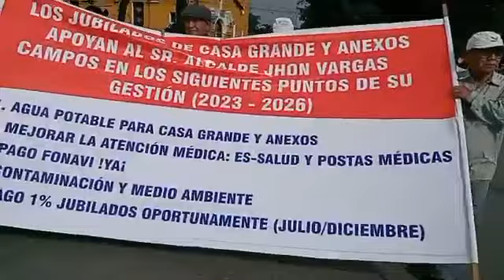Marcha Pacífica en Contra de la Contaminación Ambiental en Casa Grande. Encabeza la marcha Alcalde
Marcha Pacífica en Contra de la Contaminación Ambiental en Casa Grande. Encabeza la marcha Alcalde John R. Vargas Campos y Regidores Miguel Miguel Angel Pajares Rojas, Emilio Vega Villena, María José Novoa Vásquez , Vanessa Liceht Tunante Alvarez , Samuel Vargas, Carmen Romero, Edilberto Salazar